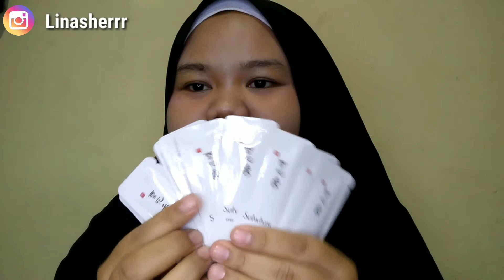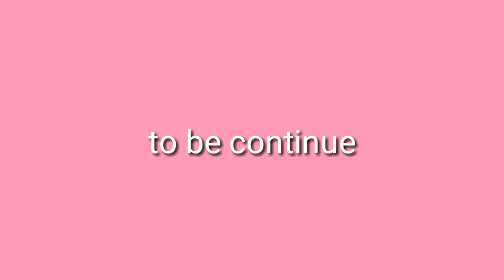SUPER UNBOXING Part 1 | Lina Sherlina